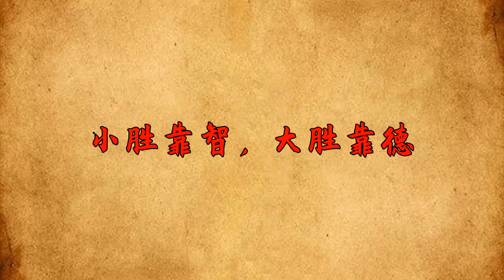人可以“精”，但不能“陰”：一旦做了這幾件“缺德事”，再多的福氣也會被耗盡！【國學心旅】爲人處世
人可以“精”，但不能“陰”：一旦做了這幾件“缺德事”，再多的福氣也會被耗盡！【國學心旅】

老話常說：做人，要精三分、傻三分、留三分給子孫。精，是一種明智，一種處世智慧。而陰，是過了頭的精，是一種無品無德的表現。做人做事，凡事不能太過度，要學會給自己留余地。一個人太過于陰險，其實是斷絕了自己的後路，只會後患無窮。因爲陰損的人，總是傷害他人，最後也沒有得到好的結果。做人，可以“精”，但不能“陰”。爲人處世